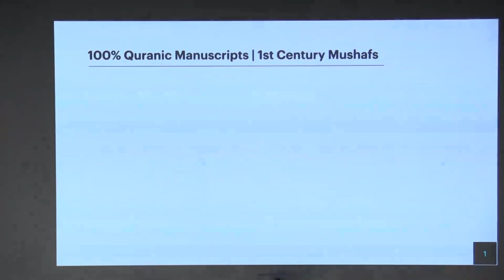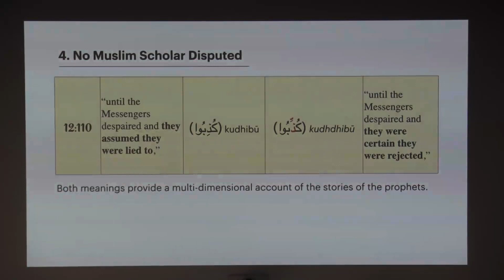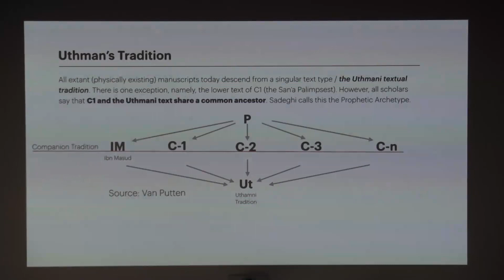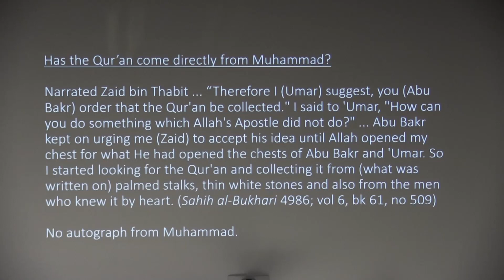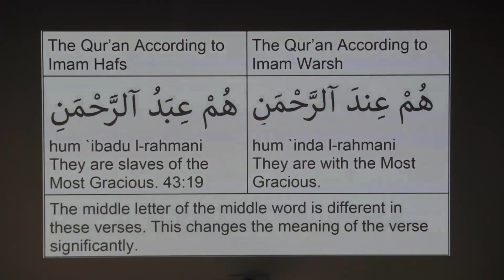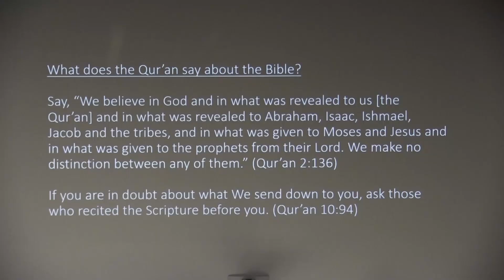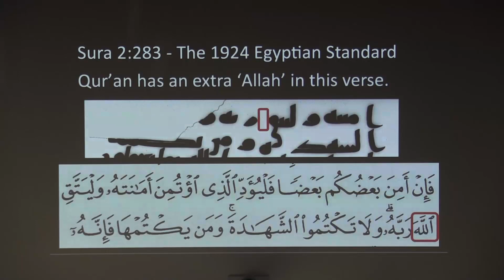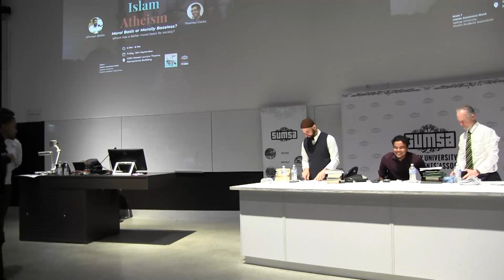Islam & Christianity: The Preservation of Scripture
Shaykh Wesam Charkawi and Rev Samuel Green. Organised by the Sydney University Muslim Students Association (SUMSA) and the Evangelical Union (EU).  12th September 2023.